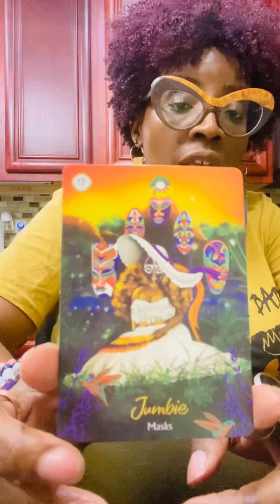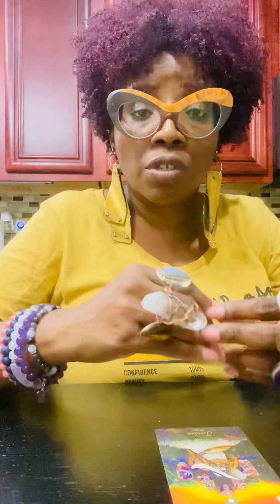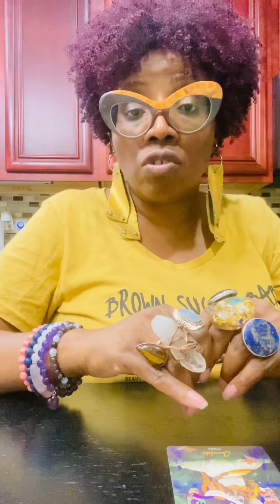Is Your Spirituality Helping You To Wear A False Mask 🎭? The Aquarius Moon Helps You Solve It!🌕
Love the earrings?
Go to Instagram for Lisa’s EarCentric Designs  @mariemariaE

Love the ring?
Go to FB or IG @sprinkledazzlecollective

🔮If you don't want to wait on your reading and want one right now. Get your InstaReading today! Go to Divineunisouls11.co and get your instant reading as low as $4. No wait, no fuss, and nothing to discuss with me. Just pick one and the answer and the solution will be right there in which you seek.

🔮Divine Love Letters for $14.14 ! Go to Divineunisouls11.co to get your love letter!
Please allow up to one week to receive your love letter.

*Past Lives Regression Session and MAT Session*
If you are experiencing emotions or traumas that you will like to get a better understanding or to heal through energy work in this life or from past lives go

Facebook Divine Twin Souls 11
Instantgo  godivinetwinsoul11

Energy Healing
K Moon
 Astrological Chart Readings
Steve Love Tarot
Susan Inspired